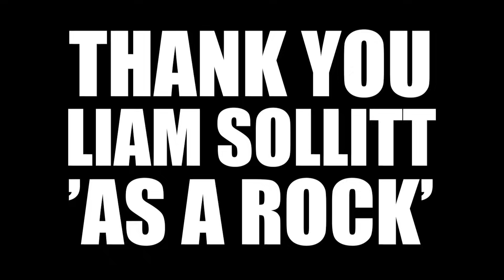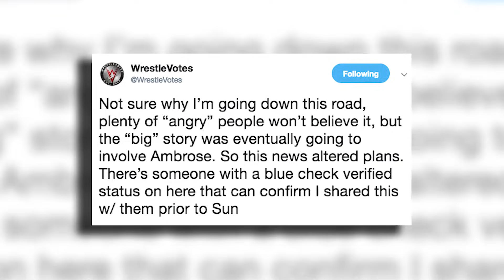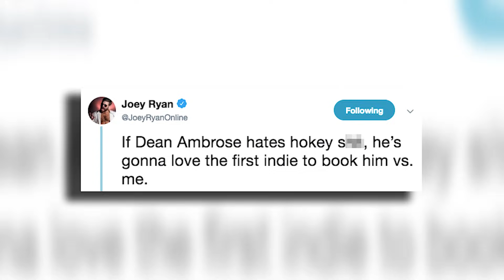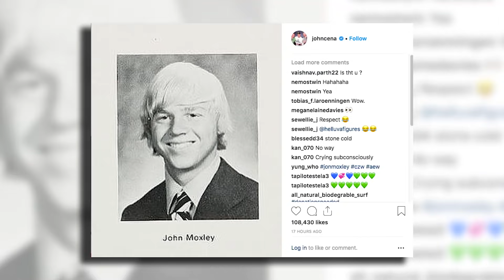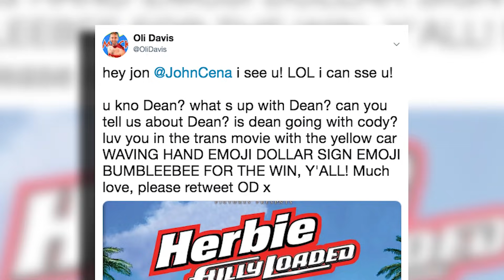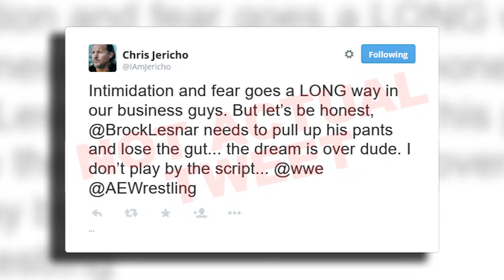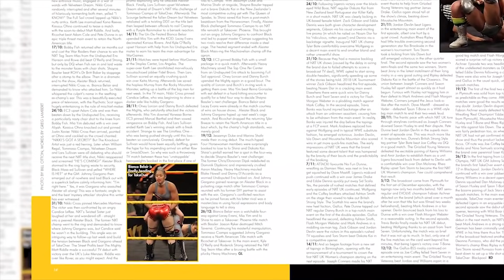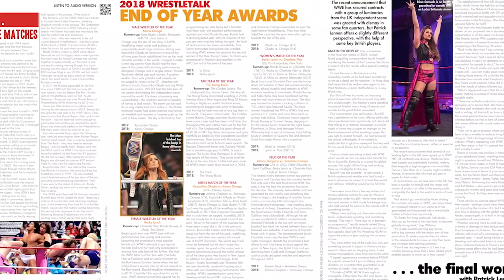WHY Brock Lesnar Could LEAVE WWE For AEW! Dean Ambrose NOT Quitting WWE?! | WrestleTalk News 2019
WHY Brock Lesnar Could LEAVE WWE For AEW! Dean Ambrose NOT Quitting WWE  and more in this WrestleTalk SUPERNews  January 2019…

WWE officials trying to get wrestlers to resign backstage at SmackDown
Is Dean Ambrose leaving WWE a storyline?